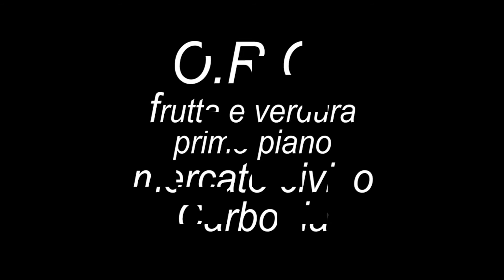oro frutta e verdura breve mercato carbonia